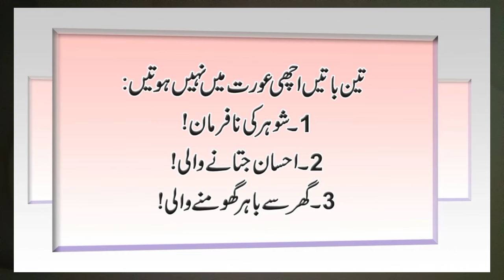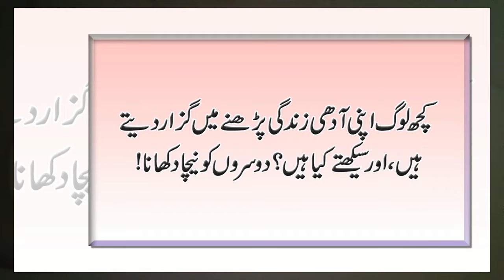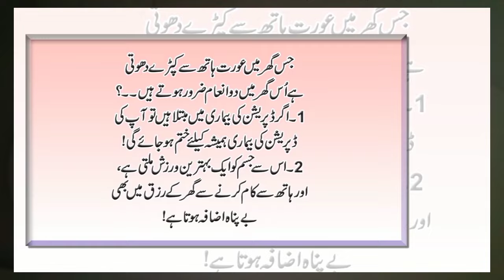Shohar Ko Kabu Karlo | New Wazifa | New Wazaif | New Quotes | New Quotations | Best Urdu Quotes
Voice : Sardar Irfan Khan
Editor : Sardar Irfan Khan
Uploaded By : Sardar Irfan Studio (YouTube Channel)

urdu quotes
quotes
quotes in urdu
trending
shorts
trending video
shorts video
for you
viral
viral video
viral videos
trending videos
short video
vlog
vlogs
daily vlogs
daily vlog
new vlogs
best vlogs
amazing vlogs
today vlogs
today vlog
today video
today videos
breaking video
breaking videos
daily
today
youtube video
youtube videos
urdu poetry
poetry
urdu shayari
shayari
wazifa
wazifa in urdu
urdu wazifa
wazaif
wazaif in urdu
urdu wazaif
best wazifa
best wazaif
sardar irfan studio
sardar irfan studio video
sardar irfan studio videos
sardar studio
husband
wife
bv
biwi
husband quotes
wife quotes
bv quotes
biwi quotes
husband quotes in urdu
wife quotes in urdu
husband & wife
wife & husband
mian biwi
biwi mian
husband and wife quotes in urdu
qol
aqwal
aqwal in urdu
biwi wazifa
wazifa for shohar
hindi quotes
best urdu quotes collection
islamic quotes
golden words
new urdu quotes
amazing quotes
islamic status
hindi quotations
zindgi quotes
aqwal zareen
urdu aqwal
Allah quotes
islamic words
wisdom
urdu adab
2 line sad poetry
4 line sad poetry
urdu hindi sad poetry
urdu quotes short video
aqwal
Urdu poetry
2 line sad poetry
Urdu shayari
Love poetry
Romantic poetry
Heart touching poetry
Urdu ghazals
Emotional poetry
Deep poetry